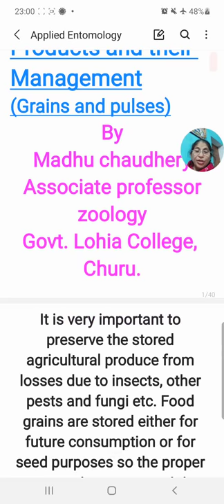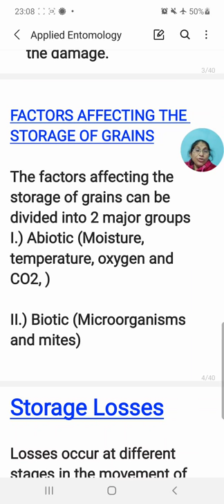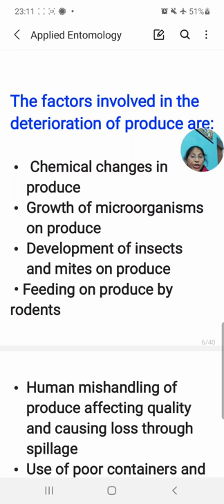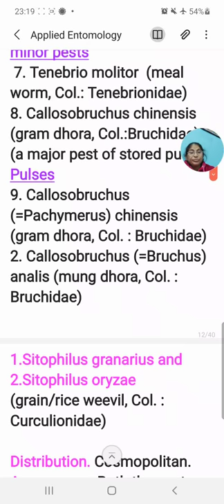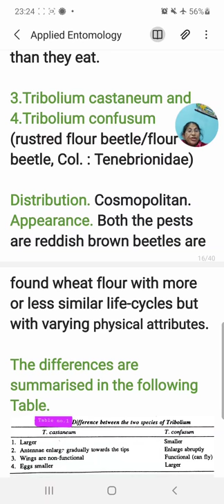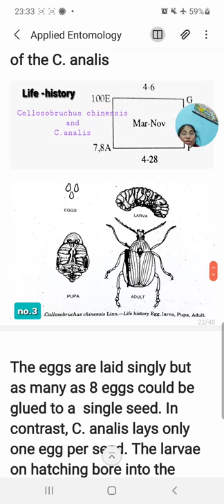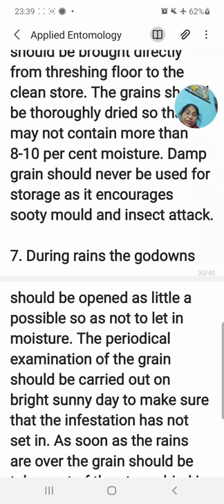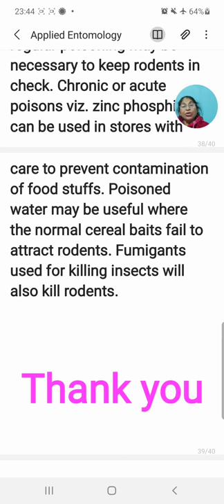Pests of stored products and their management, Applied entomology, MSc final (paper-VIIIC)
Need for grain storage, Factors affecting the storage of grains, Storage losses, Factors involved in the deterioration of produce, Pests of stored grains, Preventive measures and curative measures, Safe store houses, Rodent control.